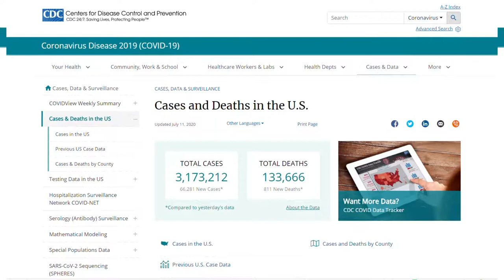美国单日新增病例逾6万 再创新高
美疾控中心网站于当地时间7月11日公布的新冠疫情数据显示，过去24小时全美新增确诊病例66281例，再创疫情暴发以来单日新增病例数新高。
        当天，南卡罗来纳州、北卡罗来纳州、俄勒冈州、阿肯色州、夏威夷州、阿拉斯加州等地新增确诊病例数刷新纪录。近期，美国西部和南部地区已成为新的疫情“重灾区”。